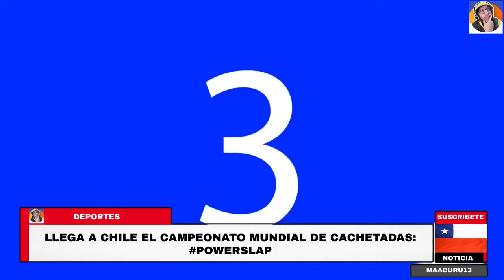INAGURACION, CHILE LIDERA LA REVOLUCIÓN Y LLEGA POWERSLAP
►►► CONTACTO ◄◄◄
Para colaboraciones: